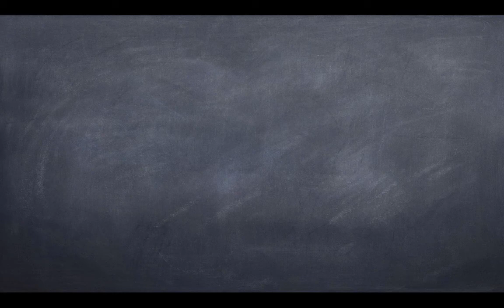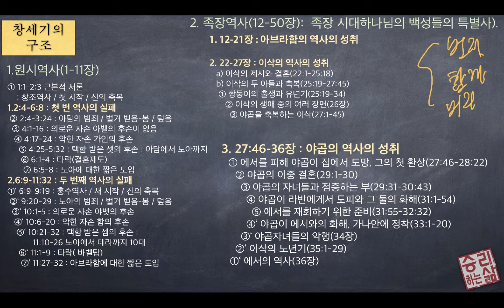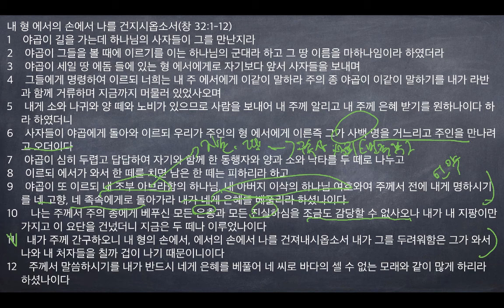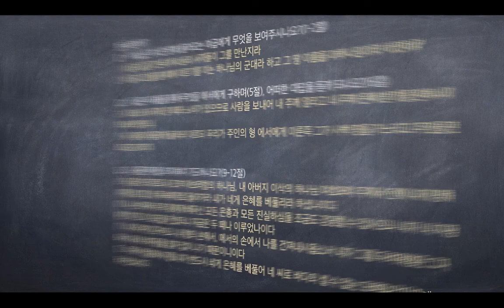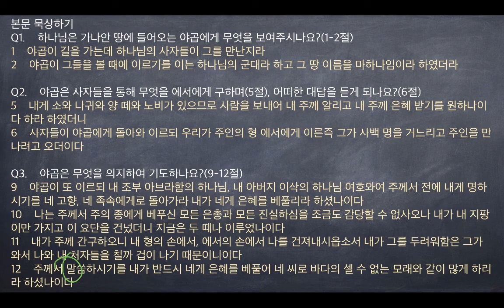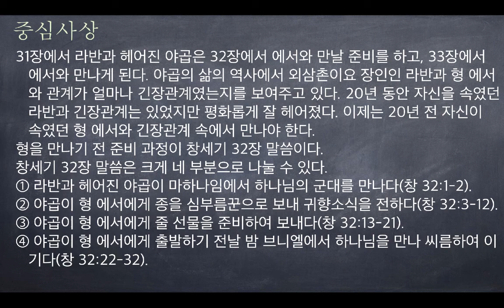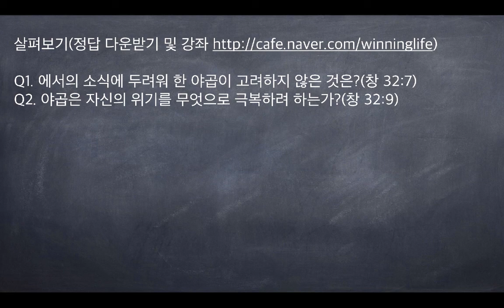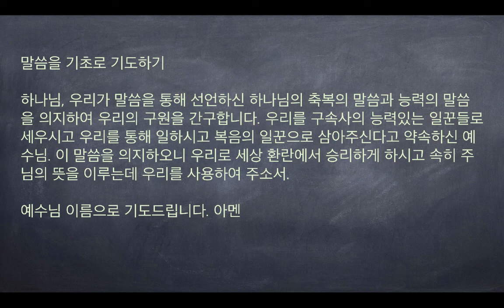[구속사로 조망한 성경연속강해] 창세기 2-58 (창 32:1-12) [승리하는 삶]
내 형 에서의 손에서 나를 건지시옵소서(창 32:1-12)
1    야곱이 길을 가는데 하나님의 사자들이 그를 만난지라
2    야곱이 그들을 볼 때에 이르기를 이는 하나님의 군대라 하고 그 땅 이름을 마하나임이라 하였더라
3    야곱이 세일 땅 에돔 들에 있는 형 에서에게로 자기보다 앞서 사자들을 보내며
4    그들에게 명령하여 이르되 너희는 내 주 에서에게 이같이 말하라 주의 종 야곱이 이같이 말하기를 내가 라반과 함께 거류하며 지금까지 머물러 있었사오며
5    내게 소와 나귀와 양 떼와 노비가 있으므로 사람을 보내어 내 주께 알리고 내 주께 은혜 받기를 원하나이다 하라 하였더니
6    사자들이 야곱에게 돌아와 이르되 우리가 주인의 형 에서에게 이른즉 그가 사백 명을 거느리고 주인을 만나려고 오더이다
7    야곱이 심히 두렵고 답답하여 자기와 함께 한 동행자와 양과 소와 낙타를 두 떼로 나누고
8    이르되 에서가 와서 한 떼를 치면 남은 한 떼는 피하리라 하고
9    야곱이 또 이르되 내 조부 아브라함의 하나님, 내 아버지 이삭의 하나님 여호와여 주께서 전에 내게 명하시기를 네 고향, 네 족속에게로 돌아가라 내가 네게 은혜를 베풀리라 하셨나이다
10    나는 주께서 주의 종에게 베푸신 모든 은총과 모든 진실하심을 조금도 감당할 수 없사오나 내가 내 지팡이만 가지고 이 요단을 건넜더니 지금은 두 떼나 이루었나이다
11    내가 주께 간구하오니 내 형의 손에서, 에서의 손에서 나를 건져내시옵소서 내가 그를 두려워함은 그가 와서 나와 내 처자들을 칠까 겁이 나기 때문이니이다
12    주께서 말씀하시기를 내가 반드시 네게 은혜를 베풀어 네 씨로 바다의 셀 수 없는 모래와 같이 많게 하리라 하셨나이다